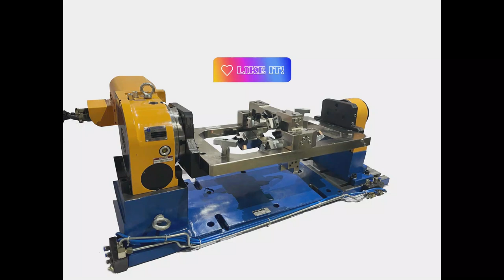VMC 4TH AXIS ROTATY FIXTRUE WITH ADJUSTABLE ROTARY CRADLE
WE MANUFACTURE ALL TYPES OF HMC/VMC HYDRAULIC FIXTURE